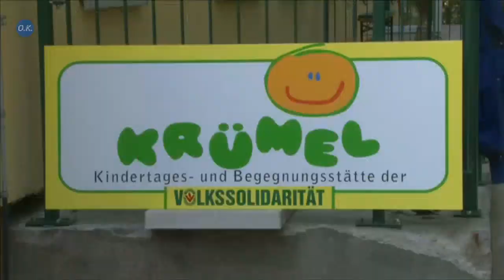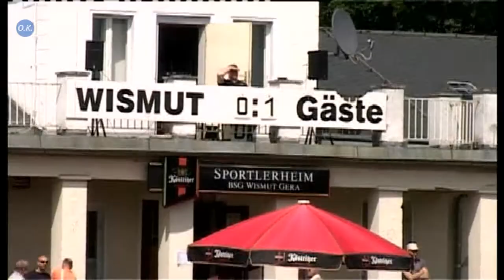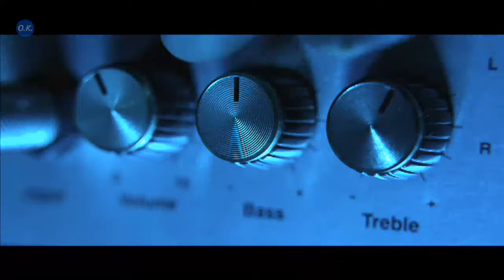Neues für Gera und Umgebung (KW 23/2014)